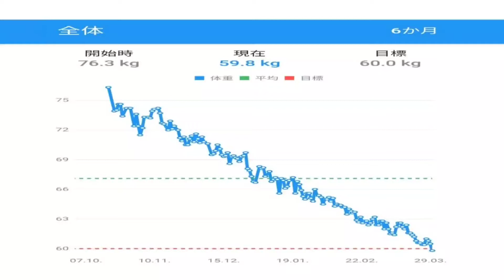減量成功で庭ストレッチしてみた🎶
半年前（１０月１９日）から続けていた減量生活、今朝やっと目標値の６０Kgを切ったので気分良くチューハイを呑んだ後に庭でストレッチをしてみました。😅

今回も、撮影から動画編集までアンドロイドスマホで処理をしています。

動画編集には「PowerDirector」の有料版を使用しています。

サムネイル画像は、「PicsArt」「PsX」「写真ぷらす」アプリを使用しています。

BGMには「甘茶の音楽工房」さんの素材を使用させていただいています。

※僕は何かを作るという事に興味があってコンクリートを練るとかパン生地を練ると言う事に対する興味・価値は同じように感じています。
PCも使うより作ったりソフトを操作するよりマクロやプログラミングに興味があります、家庭菜園や料理、DIYもプログラミングも工作の１種みたいな感じです、バラバラなチャンネル内容に受け取られるかも知れませんが自分なりに興味を持った事を動画にしていますのでよろしくお願いします。

減量生活 早期の年金生活#👓健人🅾